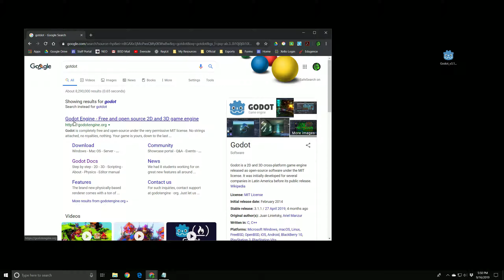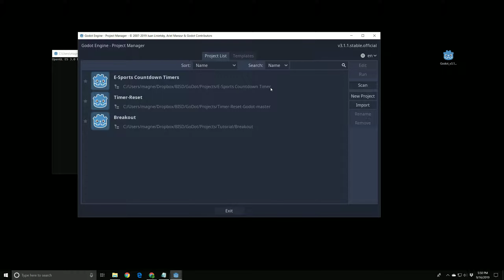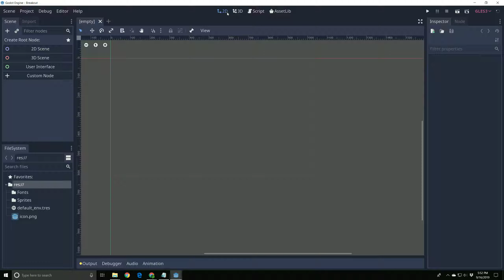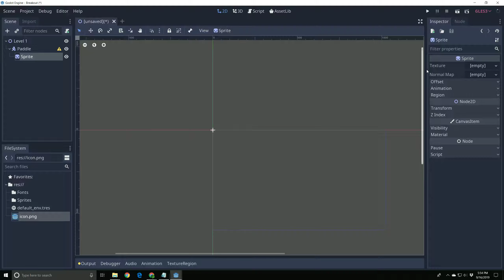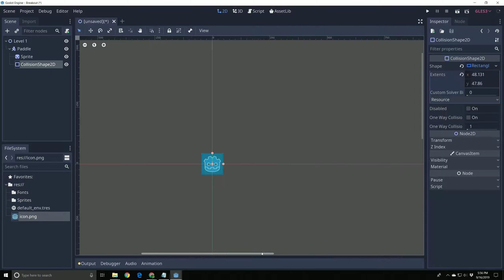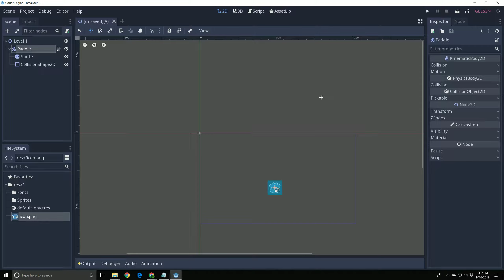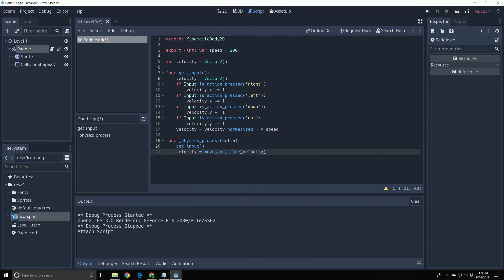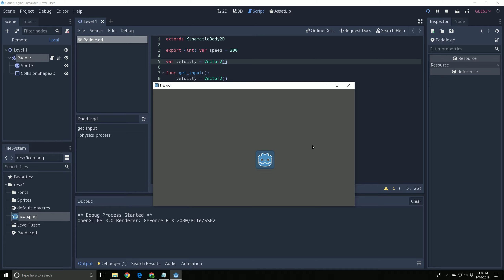01 Godot3.1 - Getting Started Breakout Paddle KinematicBody2d